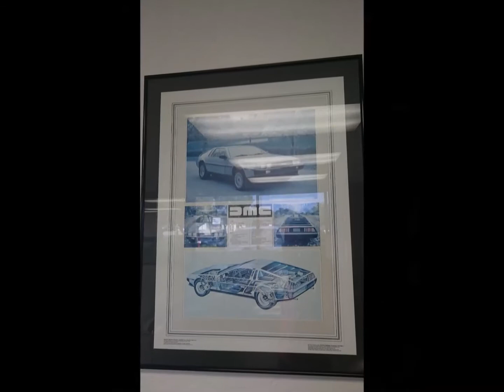Delorean Motor Company in Huntington Beach CA visited by Deloreantour.de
Werbung visited the DMC - DeLorean Motor Company in Huntington Beach CA near Los Angeles. Thank you to the very friendly crew.

Sie möchten einen Delorean oder ein anderes Filmauto mieten?